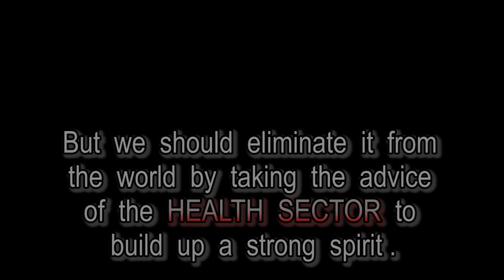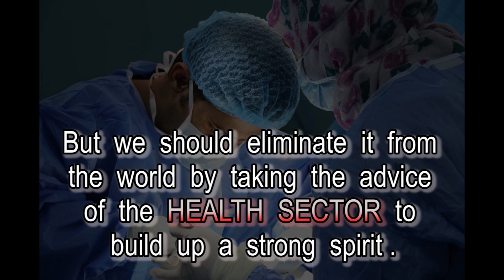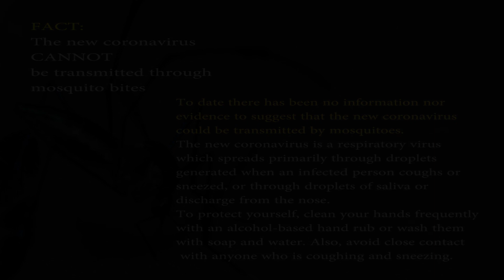How we can protect from the COVID-19.